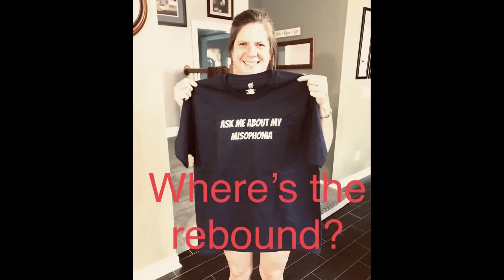MISSION TRIP Day 3 2023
Lord of Life's Middle & High school students traveled to Knoxville, TN to partner with Operation Backyard